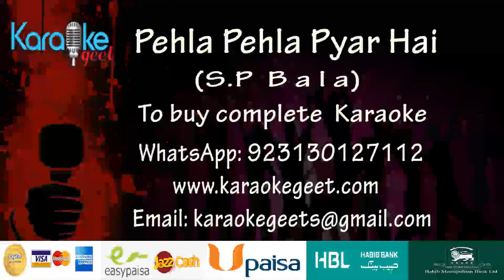Pehla Pehla Pyar Hai Karaoke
Pehla pehla pyar hai
Pehli pehli bar hai
Jan ke bhi anjana
Aisa mera yar hai

Uski nazer
Palko ki chilman se mujhe dekhti
Uski nazer
Uski Haya
Apni hi chahat ka raz kholti
Uski Haya
Chhup ke kare jo wafa

Woh hai nisha
Woh hi meri Zindagi ki bhor hai
Woh hai nisha
Usey hai pata
Uske hi hatho me meri dor hai
Usey hai pata
Sare jahan se juda
Aisa mera pyar hai